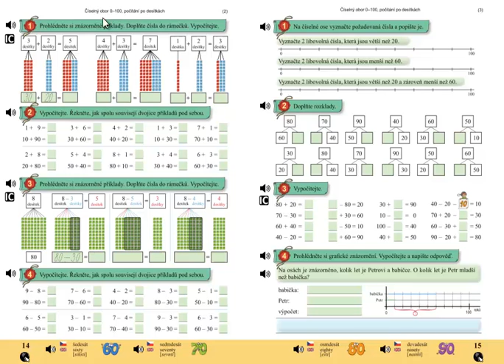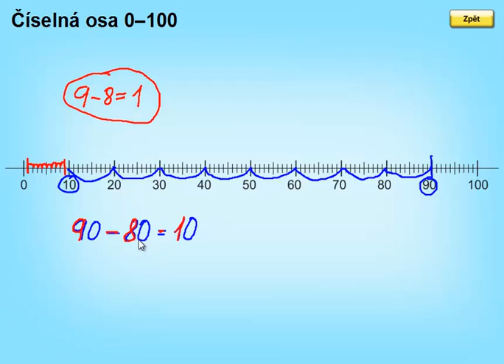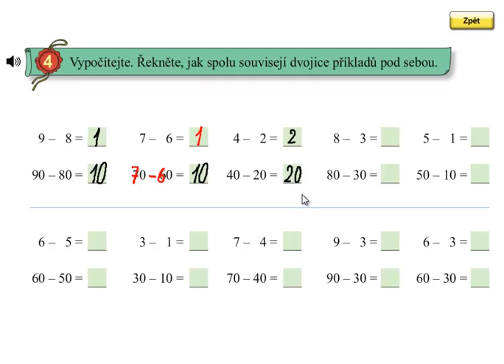Odčítání do 100 po desítkách; Matýskova matematika 5.díl, strana 14, cvičení 4